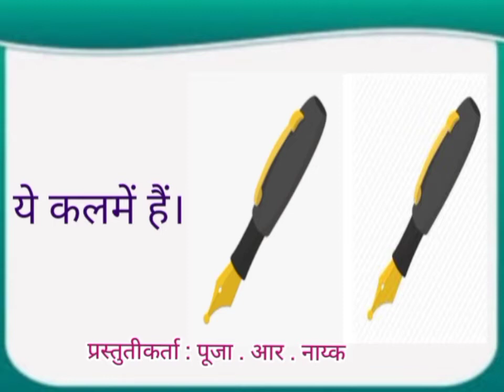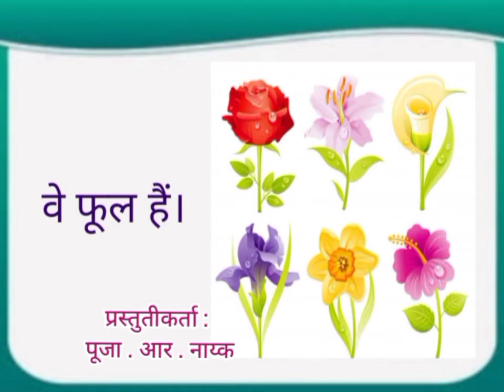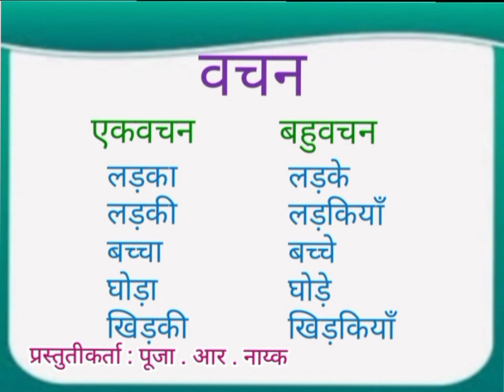Hindi Subject/State Syllabus/6th Std/Lesson No. 9/Yah,ye,vah,ve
Subject : Hindi
State Syllabus
Std :6
Lesson : Yah,ye,vah,ve
यह, ये , वह, वे

Watch State Syllabus For Students Of 6th  To 10th.

Pooja Naik
From : Karnataka ( India )